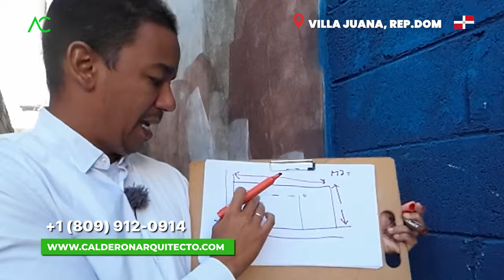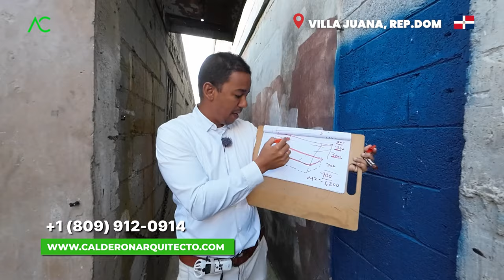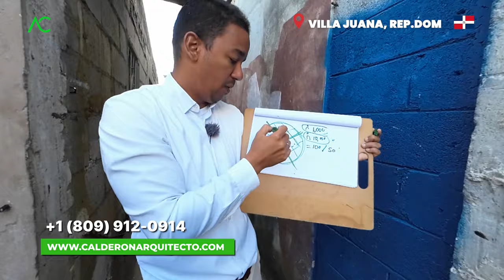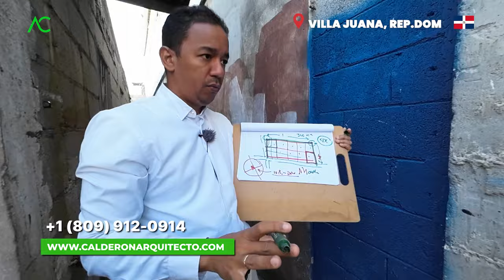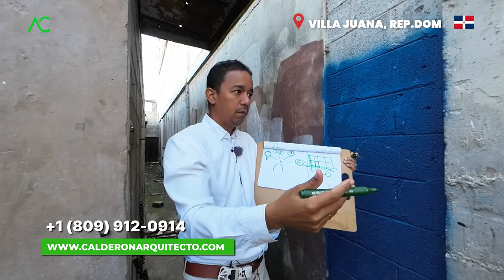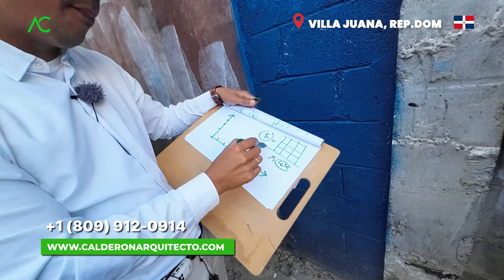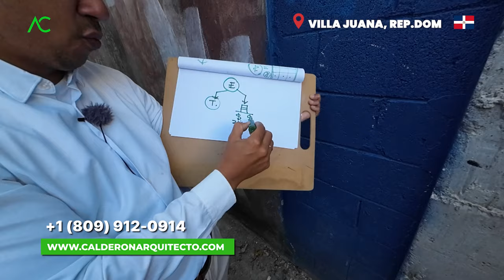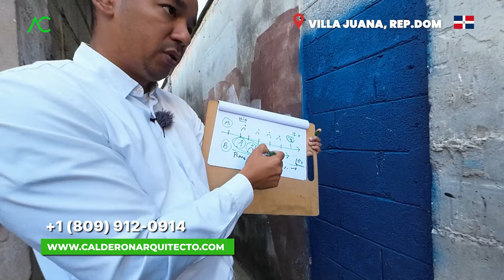🇩🇴 Villa Juana: Construyendo el Negocio de tus Sueños 🏙️💡 | Arquitecto Calderon